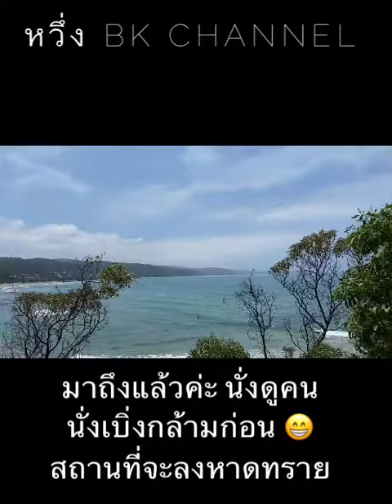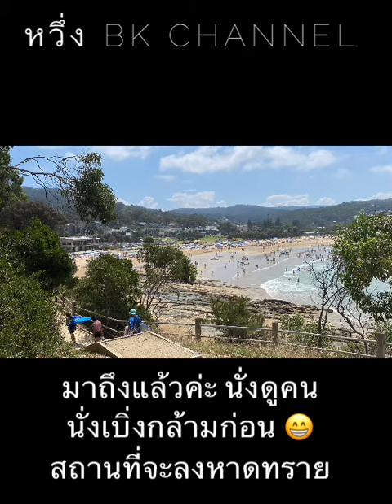ร้อนมาก ร้อนแรง ออสเตรเลีย@bkchannel1243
วันนี้ร้อนมาก เป็นวันพักผ่อน วันชาติของประเทศ ออสเตรเลีย. คนออกมาเที่ยว น้ำทะเลเยอะ.
น้ำทะเล Lorne เป็นอีกแหล่งท่องเที่ยวในประเทศ ออสเตรเลีย รัฐ วิคตอเรีย สวยงามมาก น้ำ ทะเล ไม่อันตราย มีครึ้นไม่แรงมาก 💖
ออกมาเล่นน้ำทะเล และ พบปะเพื่อนฝูง ทานอาหารเสร็จ ก้อมาเล่นน้ำกัน
🙏💖 ขอบคุณมากค่ะ สำหรับ การติดตามและ รับชม_ @bkchannel1243